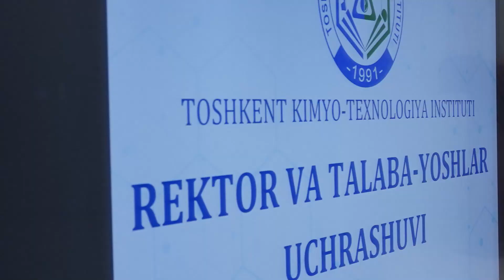Toshkent kimyo-texnologiya institutida "Rektor va talaba-yoshlar" ochiq muloqoti bo'lib o'tdi.